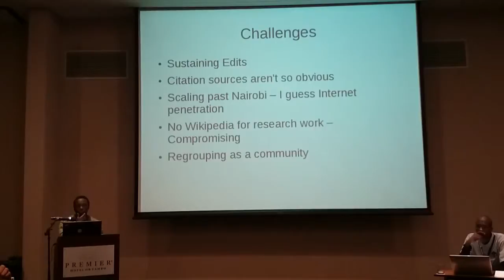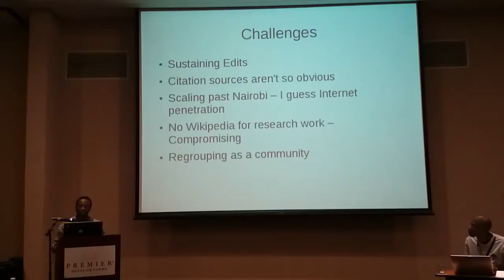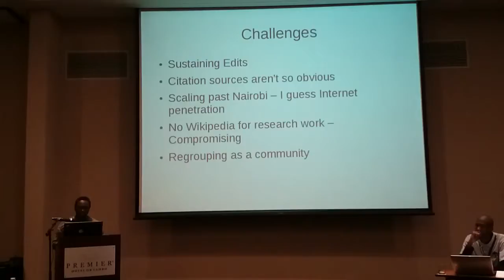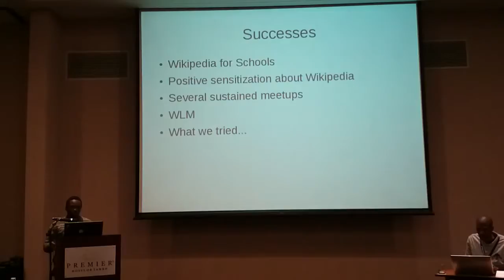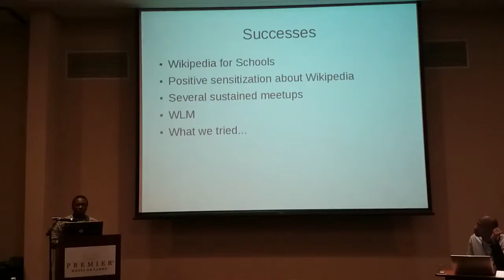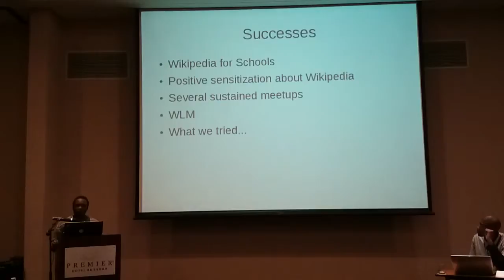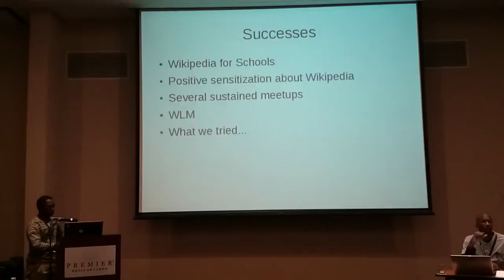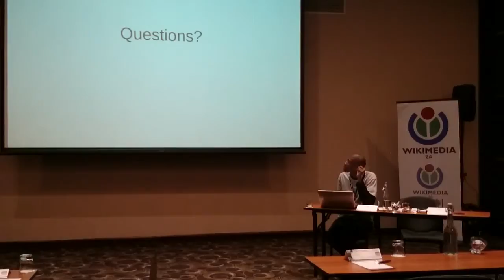Challenges and Successes in Africa - Kenya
Presented by Alex Wafula from Kenya